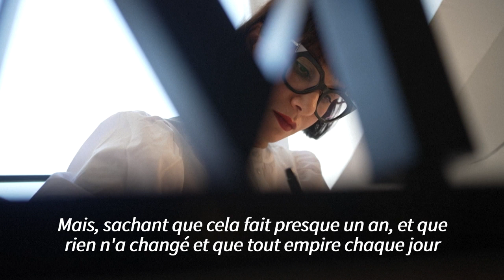Pour les militantes évacuées de Kaboul, rêves et cauchemars du combat en exil | AFP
Rada Akbar et Mursal Sayas ont quitté l'Afghanistan en août 2021. Depuis Paris, elles témoignent de la difficulté d'être réfugiées.